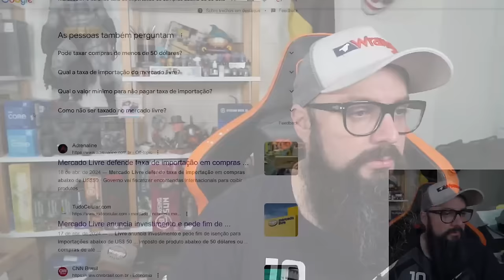Mercado Livre Não Prega o Livre Mercado !